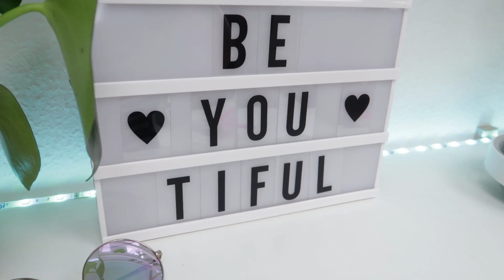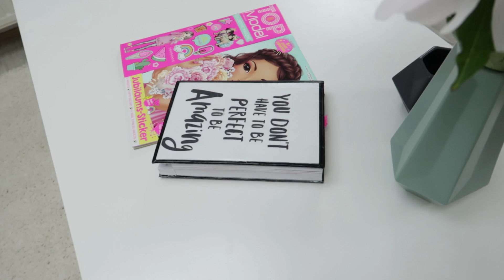ROOM MAKEOVER - Update | Mein tumblr Zimmer! || Foxy Draws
Wir haben die letzten Tage an meinem neuen Zimmer gearbeitet und heute zeige ich euch, wie es aussieht! Es ist zwar noch nicht alles fertig, aber bisher bin ich total zufrieden und happy!

Wandteppich Mandala*

Viel Spaß beim Anschauen! Ich freue mich über eure Kommentare!

Hier findest du alle aktuellen TOPModel Produkte:

❤TOPModel Hand Designer*
❤TOPModel Design Studio*
❤TOPModel Fashion Kids*
❤TOPModel Federtasche*
❤TOPModel Design Studio*
❤Kitty Malbuch*
❤T-Shirt Designer*
❤FANTASYModel Malbuch LED+Sound*
❤FANTASYModel Malbuch*
❤Fantasy Face Malbuch*
❤Stamping Fun Set*
❤Malbuch & Stifte*
❤Dance Malbuch*
❤Make-Up Creative-Mappe*
❤Basic Colours Set*
❤Jeans Set*
❤Fantasy Set
❤Hautfarben Set
❤Dress me up*
❤Magazin Jahresabo*

MEINE VERWENDETEN PRODUKTE:

❤ Meine Copics*
❤ Meine Touch Marker MAIN COLORS*
❤ Meine Touch Marker SKIN TONES*
❤ Meine Touch Marker PASTEL COLORS*
❤ Meine Touch LINER*

Fanpost könnt ihr mir gerne senden an:

Foxy Draws
Postfach 10 01 47
08505 Plauen

Topmodel.biz: Nastynka